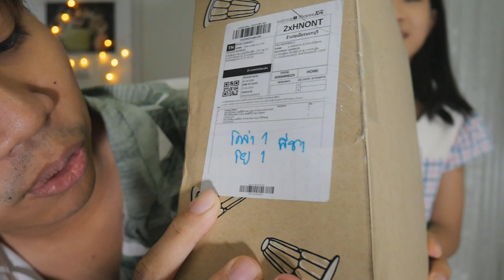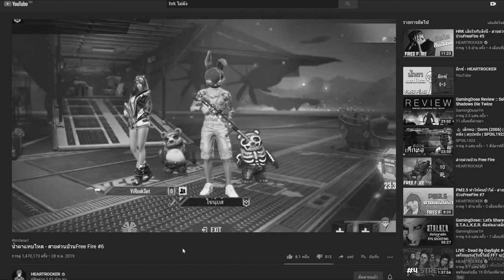แกล้งถามเด็กอายุ 8 ขวบรู้จัก HRK ไหม ?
สั่งปีโป้ได้ง่าย ที่นี่เลยครับ

➤ Instagram พี่มีนา : 25mena
➤ Instagram ของผม  : tolap_meng
➤TikTok ของผม : tolap_meng
➤TikTok พี่มีนา : 25mena